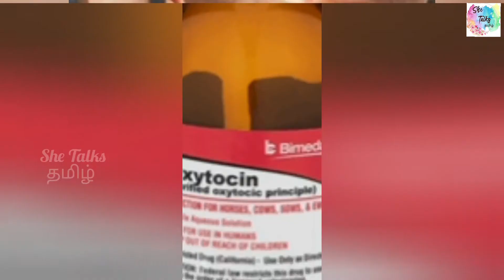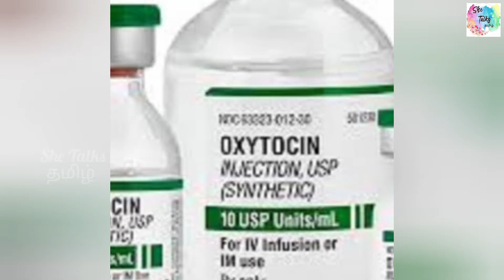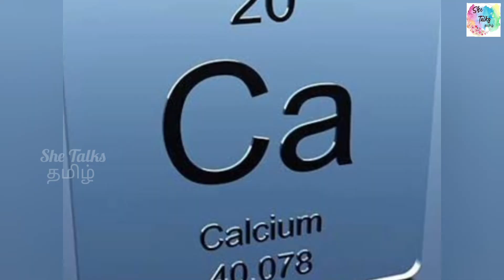oxytocin பாதிப்பில் இருந்து நம்மை பாதுகாத்துக்கொள்ளும் வழிமுறைகள் | Get Rid of Oxytocin In Milk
Milk Scam In Chennai

OXYTOCIN is mixed in milk through injection to cows, it is identified by indiaglitz in their GLITZREPORT by HAMEED .Here we have given the ways to get rid of oxytocin from milk .Watch full video for more details.Kindly subscribe to us and our videos and also share your views with us in comment Section.

oxcytocin is a harmone secreted from our pituitary glands and when this harmone gets increased then it leads to harmonal imbalance in our body and naturally it leads to pcod , pcos , puberty, growth of breast in men , reduce testosterone and infertility.

In chennai cows are injected oxcytocin to yield more milk in cattle. This video list out the ways that we can get rid of oxcytocin and remove oxcytocin from milk .
we also shared our views on how to increase calcium in our body.
Do watch our video and share your views in comments.

05:35 - List of Calcium Rich Foods

With care and love
She Talks தமிழ்